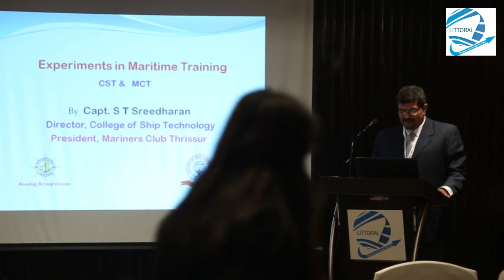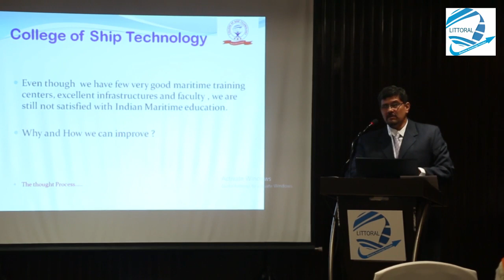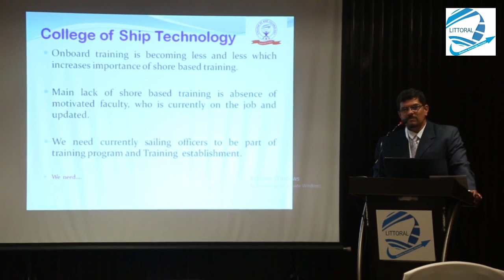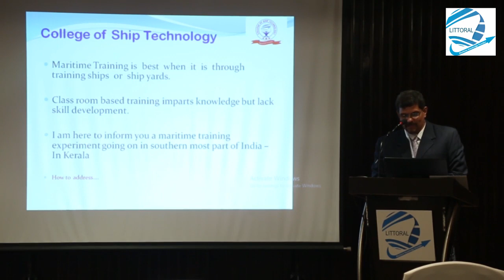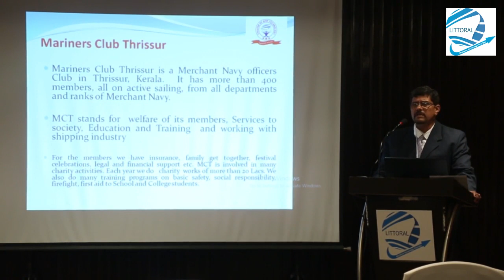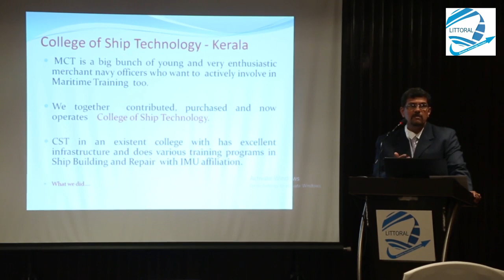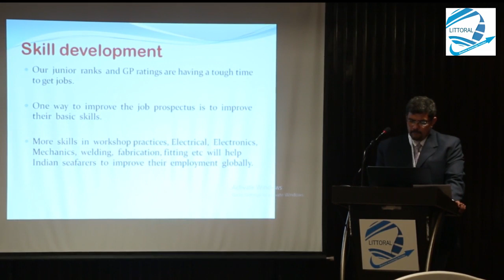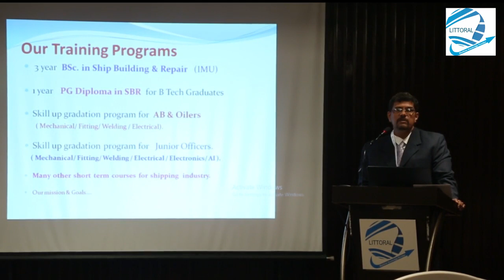Littoral Future Maritime Studies 2020 || Capt. S T Sreedharan || 2nd Edition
About Littoral Communications

Littoral Communications established in the year 2011 is multinational group with properties in Print, Web and Event spaces. Littoral would be providing 360 degree information through its Apps, Publications, Conferences, Seminars, Industry recognition awards, Directory Services, Research reports, Newsletters and Maritime courses.The Company's Managing Director Raja Vaiz is a Media Entrepreneur. With more than 25 years experience in Media and Advertising domain Raja Vaiz is a notable media personality. Vinolin Vaiz is one of the directors of Littoral. Rajeev Nambiar the Littoral Group Editor is heading all Littoral Publications.

Event coverage from 18th February 2020